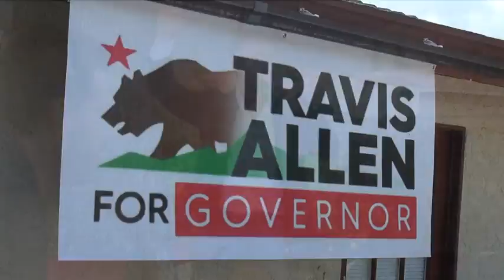TRAVIS ALLEN SPEECH 3 24 18 Alta Loma CA